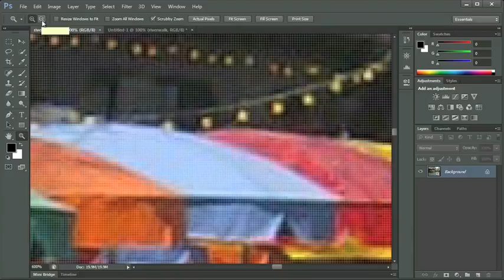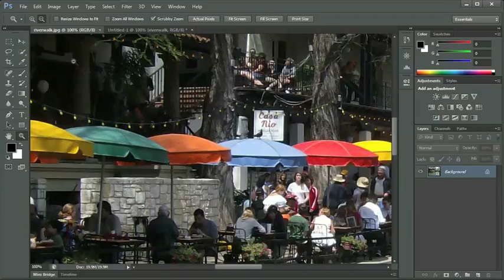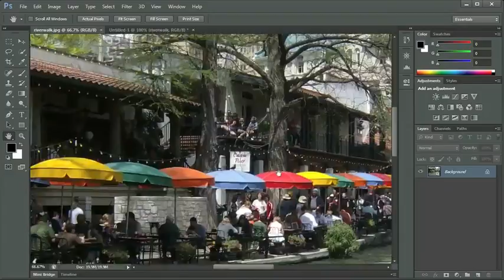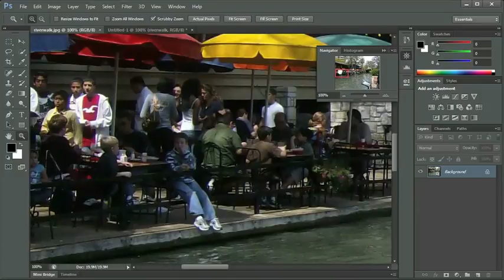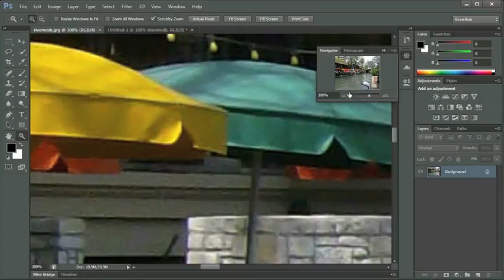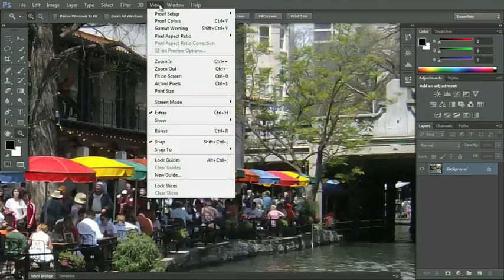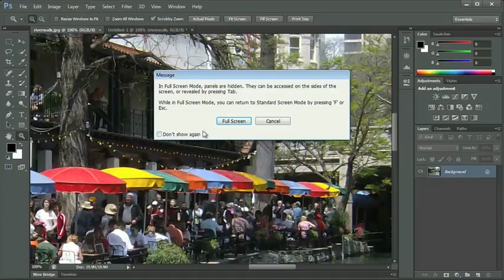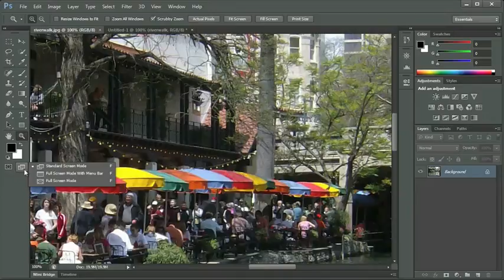005 Zooming Changing Document Views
Chapter 1.5 - Adobe Photoshop CS6 Essential Full Course